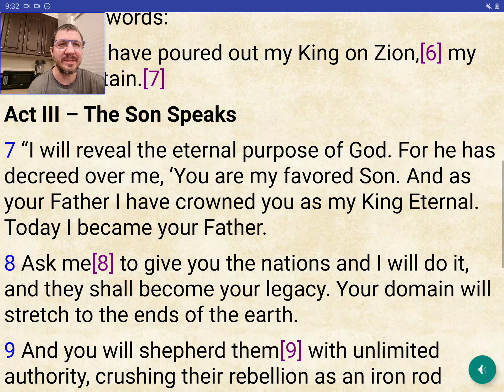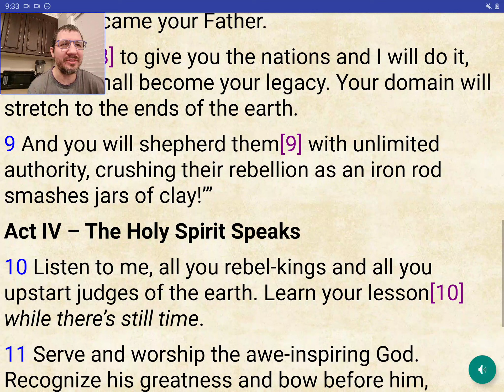Psalms 2 - The Passion Translation